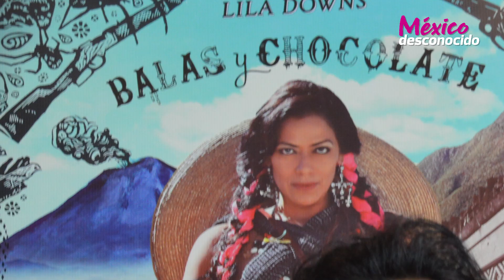Lila Downs, una voz multicultural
Lila Downs es una de las representantes de música mexicana contemporánea más importantes en el país y del world music. En entrevista con México Desconocido nos compartió el motivo de sus travesías por México y el punto medular de su inspiración.